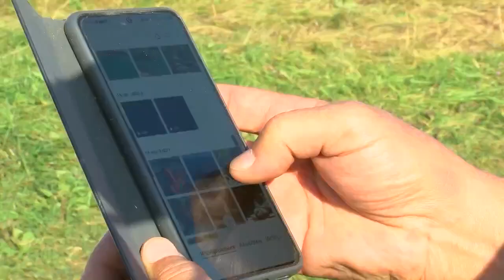В музее-усадьбе «Мураново» прошел VI Гастрономический фестиваль «Аксаковская уха»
Уха по-царски, по-фински и даже уха из петуха. В музее-усадьбе «Мураново» прошел VI Гастрономический фестиваль «Аксаковская уха». Повара со всей страны делились эксклюзивными рецептами и угощали гостей. С разнообразием рыбной кухни познакомилась и наша съёмочная группа.